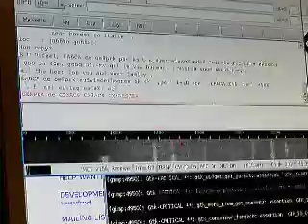Digitales con Kpsk para KDE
Rig FT-857 + MFJ-945E + Dipolo instalado en el tendedero de ropa del piso.
Se escucha muy bien pero salimos con muy poca potencia... apenas unos 10 watts.